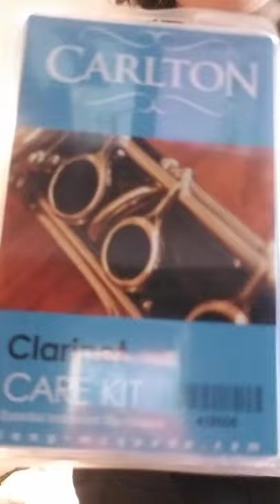Long and macquade haul - clarinet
I buy carlton clarinet  care kit for $18.99
I buy 3 pack of reeds for $6.99
total : $29.10